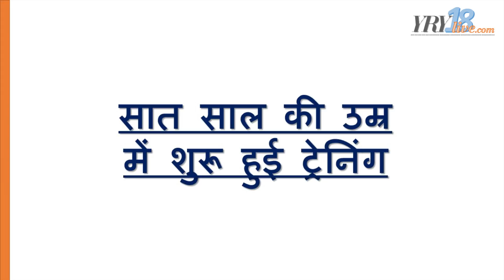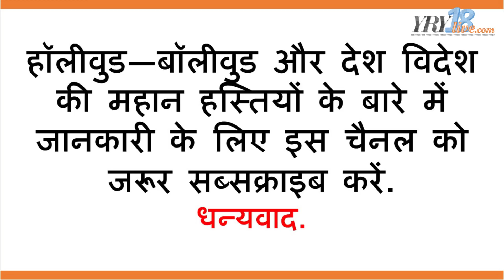विराट कोहली— बचपन, पढ़ाई, क्रिकेट और अवार्ड की पूरी कहानी | Virat Kohli Biography | YRY18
Friends, Today we are going to tell about life story of cricketer Virat Kohli (Virat Kohli biography in Hindi, records, centuries, childhood, studies, cricket).  Who is Virat Kohli and how far it reached.
Birth of Virat in Delhi
Virat Kohli was born on November 5, 1988 in a Punjabi family in Delhi. His father is Prem Kohli's and mother is Saroj. Virat has an older brother Vikas and sister Bhawana.

Virat played the first Test match in Kingston against the West Indies in 2011. Kohli was appointed the vice-captain of the Indian ODI team in 2012.

The fastest one-day century in cricket, the fastest 5000 runs in ODIs and the fastest 10 One-Day Century is Kohli's record.

Virat Kohli is the only batsman in the world who has scored 1000 or more runs in ODI cricket for 4 consecutive years.

He became the fastest batsman in the world to score 1000 runs in T20 in 2015.

Virat Kohli was also awarded the Arjuna Award in 2013.